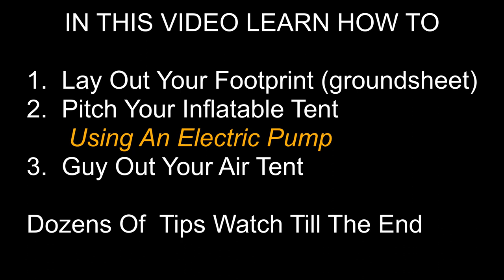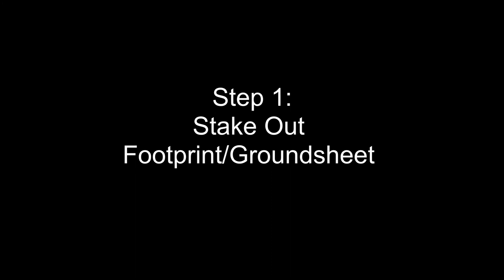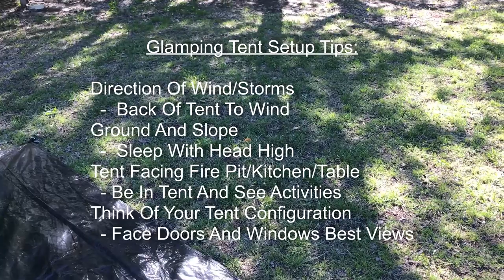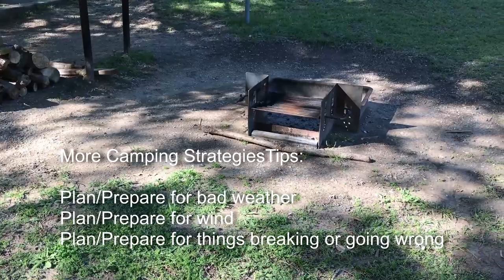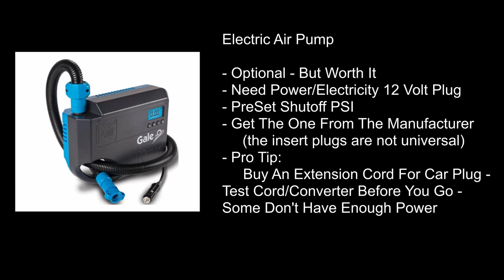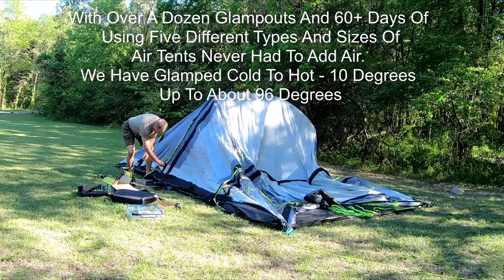How To Pitch A Large Luxury Air Tent Using An Electric Pump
MUST KNOW - MOST IMPORTANT CAMPING TOOL - NEW BOOK!!!  CAMPING,GLAMPING, & BUSHCRAFT 1O1
The Ultimate 3 in 1 Handbook For Outdoor Camping Adventures
All three formats:
Paperback Color Interior
Hardcover Premium Color Pictures
Paperback B&W Interior

Do you know about the hottest tents coming from Europe?  Air Tents!  Do you know how to lay them out, how to inflate them, how pitch them, and how to guy line them out?  Do you know the four reasons to use a foot print also called a groundsheet? Do you know which way your tent should face? What about the ground - there is one extremely important thing to know about the ground when you put your tent down.  This video is all about learning, knowing, educating campers, glampers from first trip to being like me camping for over fifty years in more than half a dozen states.  Follow me through taking boring camping in tents to intents family glamping by tricking out and hyping up every part of your camping experience.